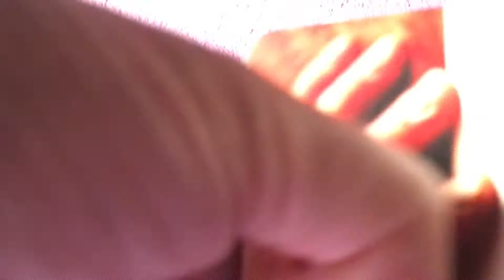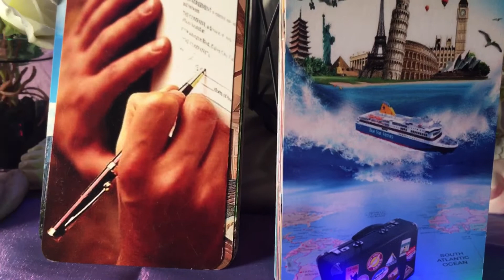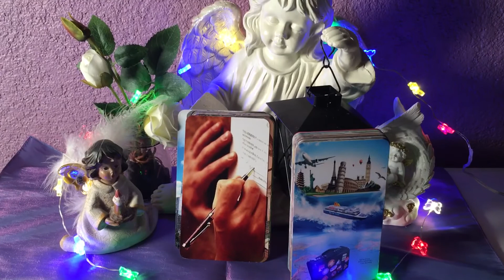Les énergies de ce mardi 19/11-une signature